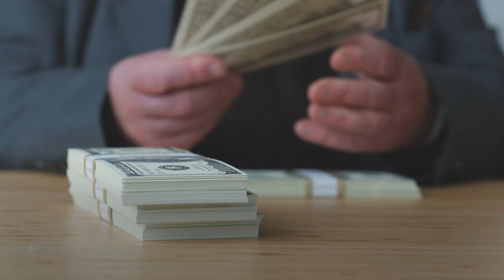Who Is Fox News Host Sean Hannity?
Sean Hannity is a talk show host known for hosting “The Sean Hannity Show” “on Fox News. Hannity joined Fox News in 1996 and is the highest-paid Fox News star, according to Forbes. Hannity was an outspoken supporter of Donald Trump during the 2016 Presidential Election and challenged Trump’s defeat in the 2020 election. Here’s what to know about the Fox News Host.